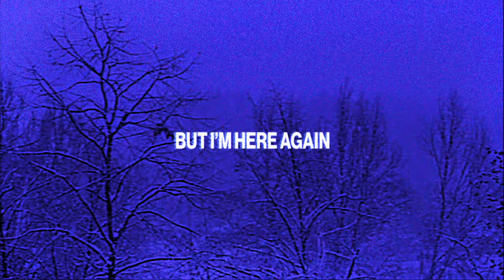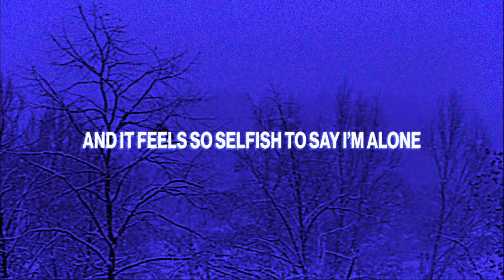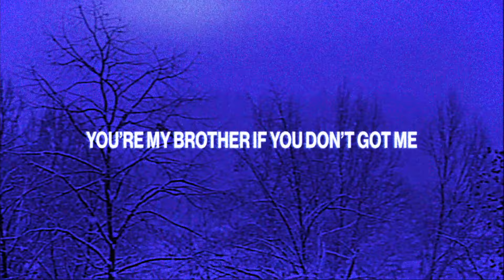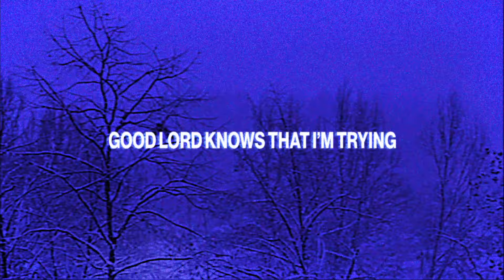Judah & the Lion - S.I.S.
This sucks
But I’m here again
I hope it’sokay
To tell you where I’ve been

And I
Don’t have the words
To say where it hurts
But it just never ends

This isn’t a weight to your load
But I don’t
Have anywhere else to go

It’s 3:05 in the morning and I can’t
Seem to get to sleep but
Good Lord knows that I’m trying
I just don’t know how to fight it

Another night
Pulling from the bottle
That I should pour down the sink but
Don’t want you to see what I’m hiding
I’d rather just suffer in silence

Don’t know
How to ask for help
When I have found
I’m losing myself

And I don’t know where it all went so wrong
And it feels so selfish to say I’m alone

Then she said
Don’t underestimate these feelings you got
Coming up
Don’t give them too much credit
Cause they’ll start to lie when they want
And when the tough gets going might as well
Go and get tough

You’re my brother if you don’t got me
Then who do you got
You’re not a burden
I’m glad to know cause it seems like a lot
I swear to God my heart is breaking with you
Right where you are

And if I could you know I would crawl
Straight through the phone
And punch your face cause you know
That you’re never alone
Then I cried I wiped my eyes
Said I was coming home